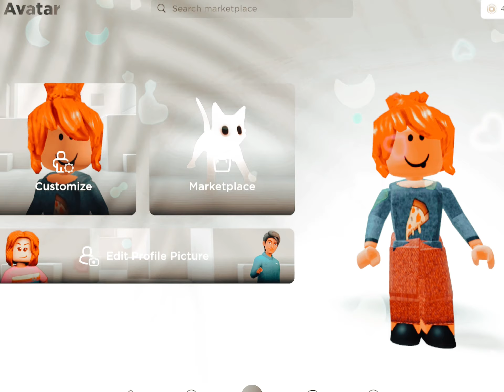5 Robux Shopping Spree